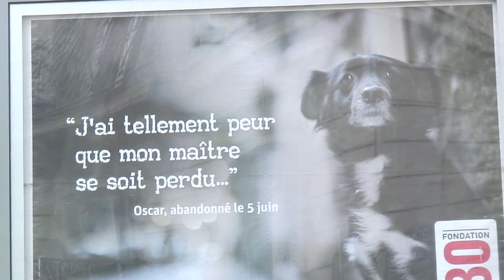Jours tranquilles à paris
En Aout, à paris, c'est tous les jours dimanche